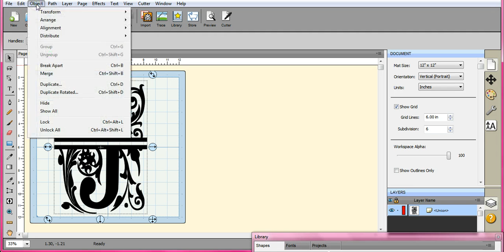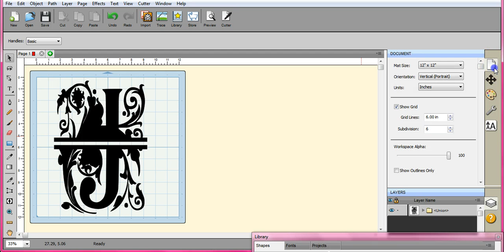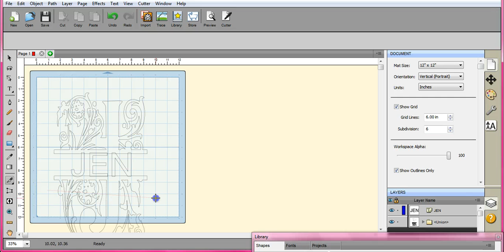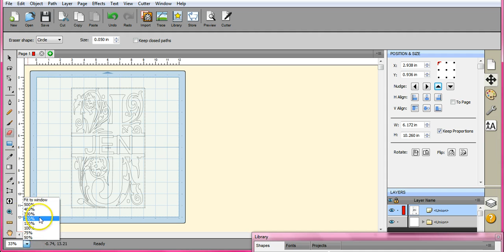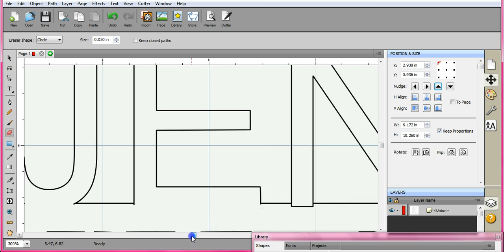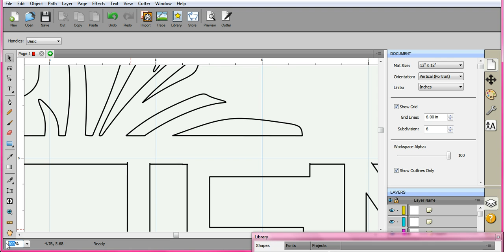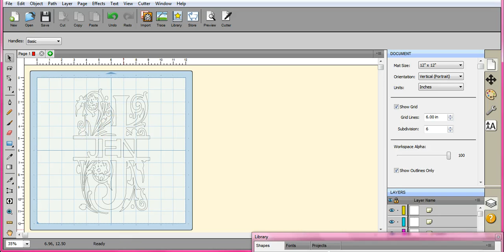Regal Split Font how to union and preserve all parts Brother ScanNCut Jen Blausey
A how to union the Regal Split font without loosing AL of the fancy scroll work when you join the horizontal lines and the name. I HATE LOSING PIECES. So this tutorial will show you how NOT to lose them. You can use this technique with all of your projects if the details disappear =D WHOOHOOO =) This is a YOUtube Channel for anyone that has the ScanNCut, SCAL4, Canvas software, or general questions on any of those, based on our Facebook members use and errors encountered.  Please visit our Facebook page for custom tutorials directed to what you would like to see.